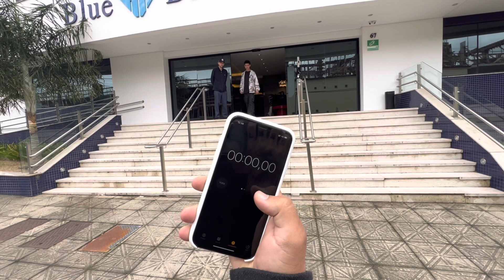COMEÇANDO A MONTAR A MINI RAMP!!